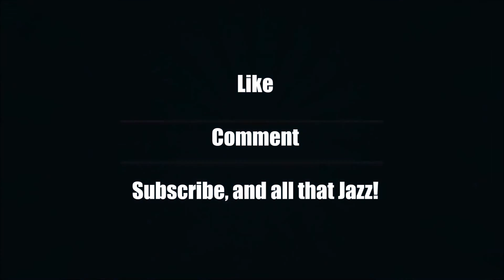A Sniper and a Dream! (Shellshock Live Gameplay)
Today we try pc games!

Friends in the Video- Sniper

The Squad
SpeedyTrooper4
carnutR35
Schrody_
AmbiChris
SkullHunter
Nelty
Rennoc Eveer
subie_flow
jMoney
Antwon268